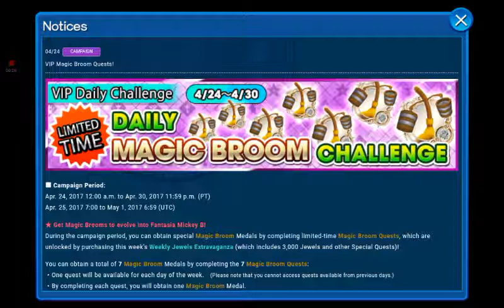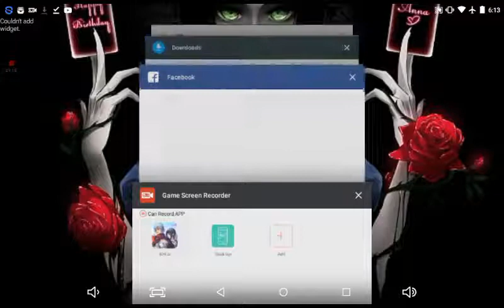THERE VIP?! /kingdom hearts union x(cross)